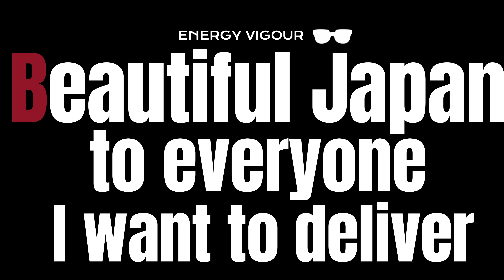【ハスラーカスタム】お手頃価格なのにしっかり裏起毛加工がされたボデーカバー使ってみた！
ボデーカバーで有名な[ BIGACOVER ]製のハスラー用 ボデーカバー紹介です。
これからの季節にぜひ参考にして頂ければと思います。

軽自動車 専用設計 サイズ：全長3395×全幅1475×全高1680ｍｍ
私の車体は足回りで2inUP＋ルーフキャリアが装着されているので若干、高さ方向では寸足らずになっていますが、ノーマル車体では問題ありませんのでご安心ください。

BIGACOVER ハスラー ボディーカバー 車カバー 軽自動車 裏起毛 スズキ ハスラー/ワゴンR/ダイハツタフト/ダイハツ ムーヴキャンバス/日産 サクラ/日産 デイズ 専用 カーカバー ボディカバー 防水性アップ 自動車カバー 防水防塵防輻射UVカット 防風ロープ付き